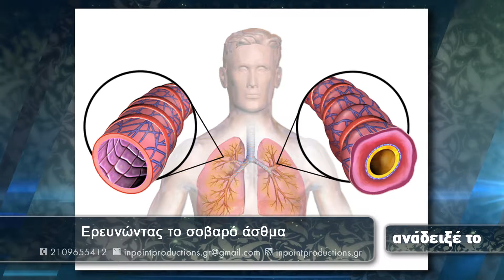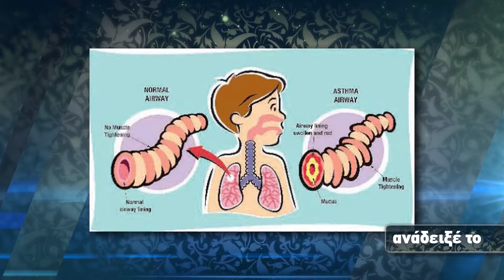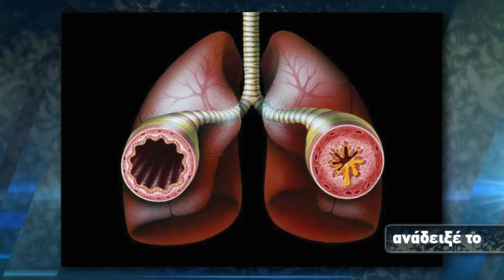ANADEIXE TO EP 117 A MEROS